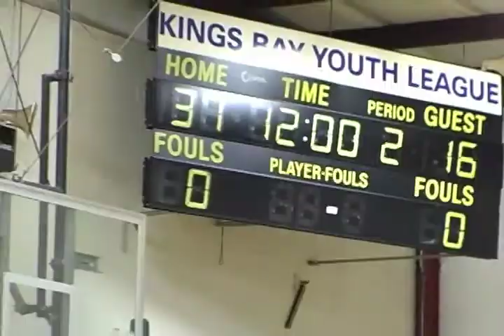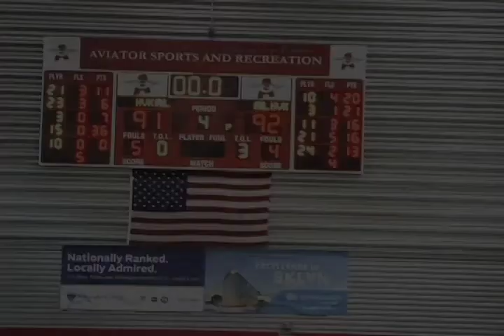shavar final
Black top 5on5 A.P.B.L Shavar Richardson